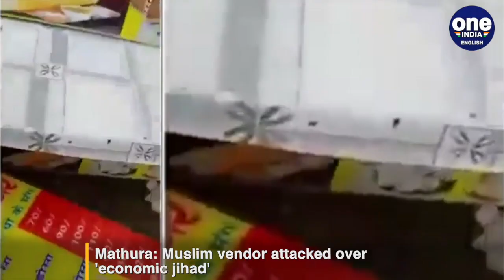Mathura: Muslim vendor attacked for naming stall Sree Nath dosa corner | Oneindia News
A muslim vendor in UP's Mathura was attacked by a mob for running a road side stall and naming it Sree Nath dosa corner. The mob accused him of waging 'economic jihad'.